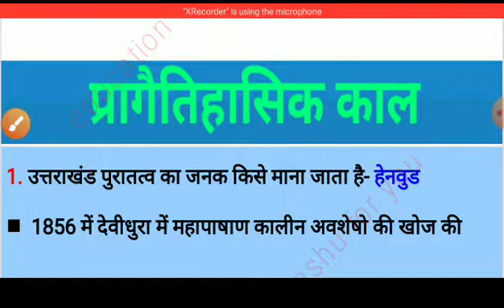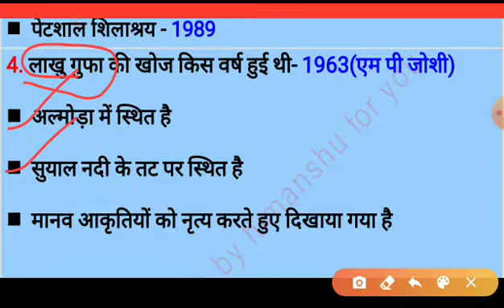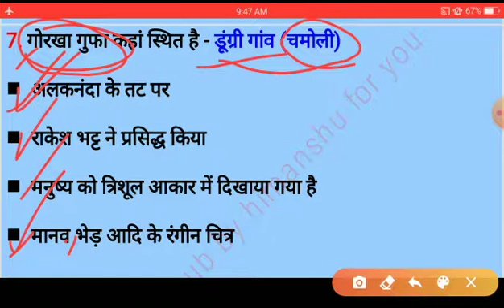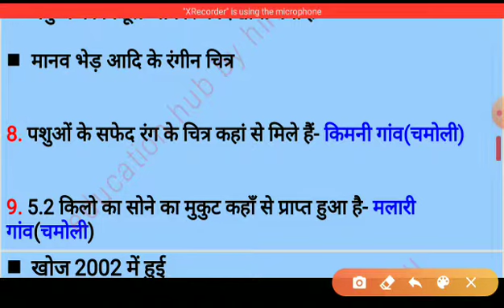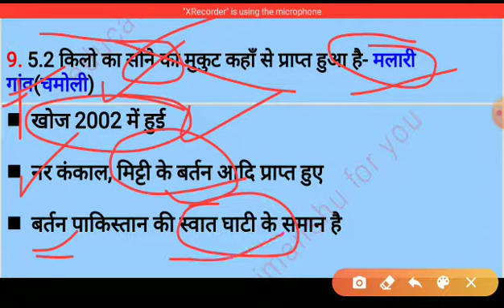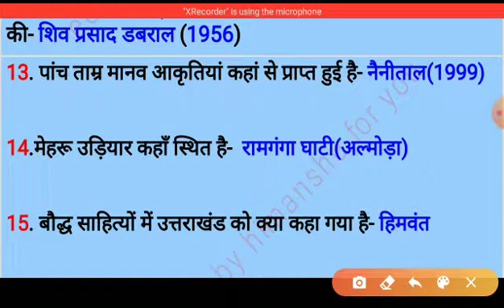प्रागैतिहासिक काल- उत्तराखंड सामान्य अध्ययन भाग 3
भाग 2